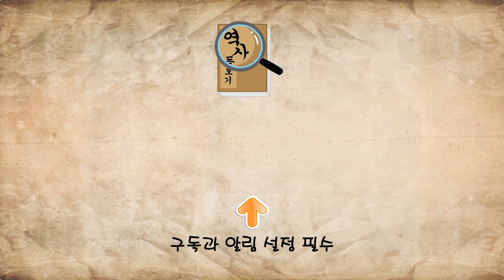상류층이 먹던 비빔밥, 전주는 왜 비빔밥이 유명할까? 역사돋보기의 1분 역사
안녕하세요 역사돋보기입니다.
저희 역사돋보기가 생생한 설명을 위해 직접 현장에 나가봤습니다!
저희 역사돋보기의 직접 찾아가는 역사 여행 콘텐츠도 많이 사랑해 주세요

전주는 왜 비빔밥이 유명할까?

감사합니다 :)